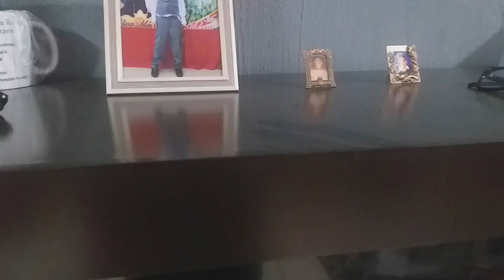LIMPIEZA DE MI SALA Y DESYUNADOR...